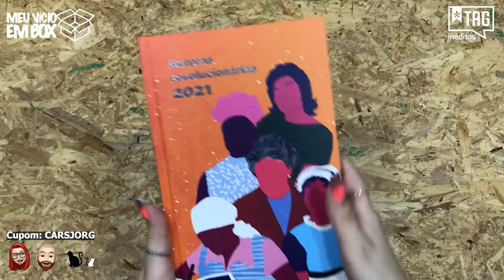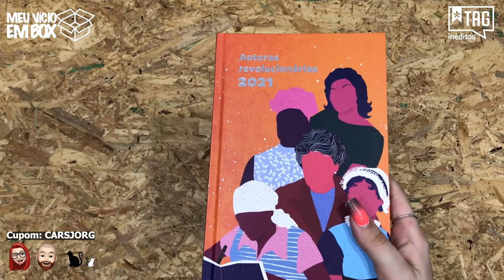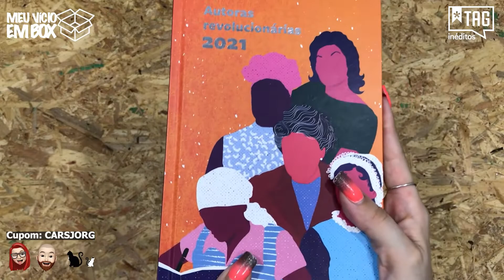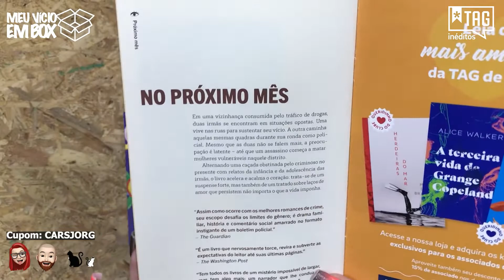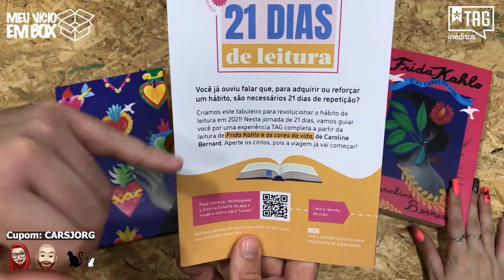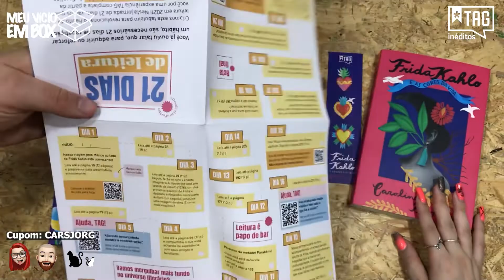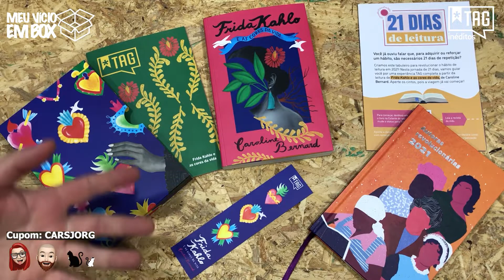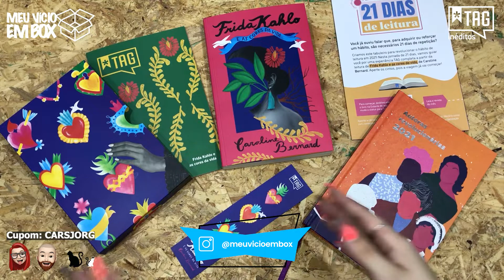FRIDA KAHLO E AS CORES DA VIDA - TAG INEDITOS JANEIRO 2021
Abrindo os trabalhos de 2021 a Tag trouxe um livro da Frida Kahlo, essa mulher guerreira e com muita história para ser contada.
Sempre com muita qualidade esse livro chama muita atenção para leitura por causa do personagem estampado diretamente. Quem aqui já ouviu falar dessa mulher? Vale muito ler esse livro e saber mais sobre Frida Kahlo.
Não esquece de usar o nosso cupom e levar esse mimo na sua caixa!
cupom: CARSJORG
📦 BEST BOX: CARLA6102 (10% valor total)
📦 NERD AO CUBO: VICION3 (R$ 25,00 na primeira caixa) validade 28/02/2021
📦 TAG LIVROS: CARSJORG (30% na primeira box)
📦 ZANINI BOX: MEUVICIO